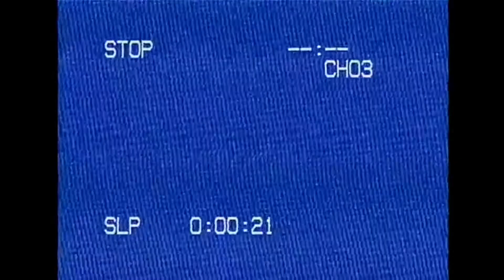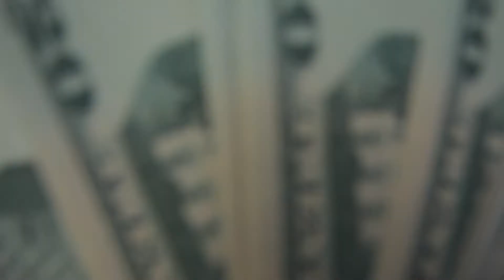JARED KUNISH DIRECTOR/PRODUCER REEL 2020